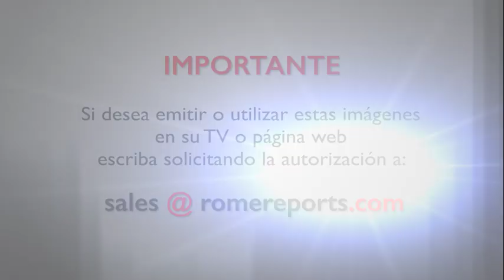Papa bendice una escultura de una persona sin hogar para la Jornada Mundial de los Pobres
Copias de la escultura se colocarán en ciudades de todo el mundo con un código QR que permitirá a la gente conocer y donar a la labor de los vicentinos para combatir el sinhogarismo en todo el mundo.